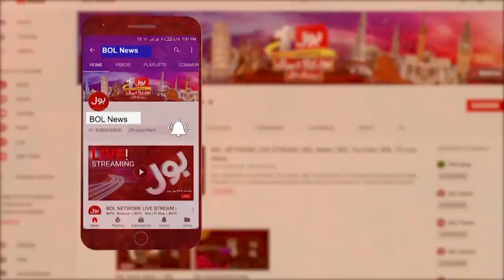Ghilaf e Kabah Changing Annual Ceremony | Makkah Live Today | Masjid Al Haram | Breaking News